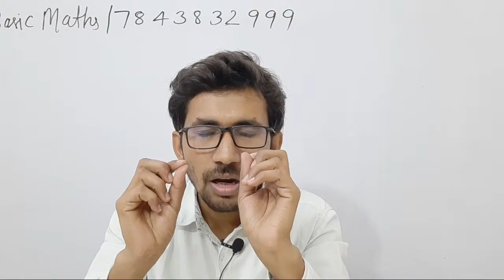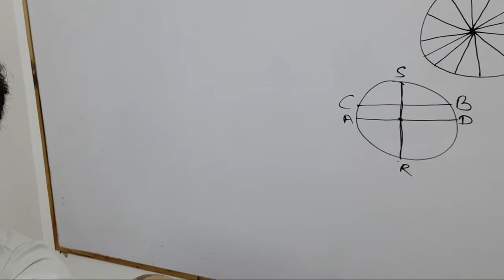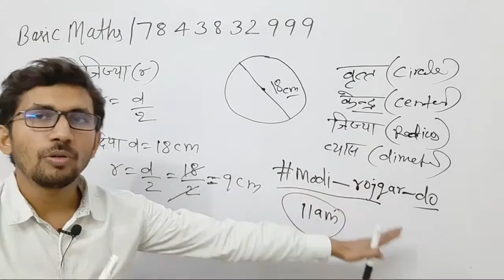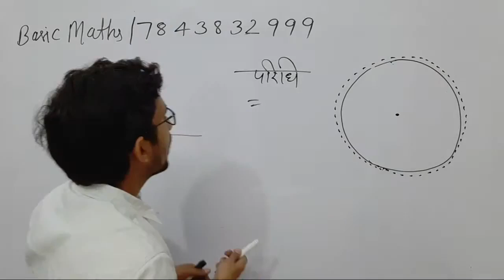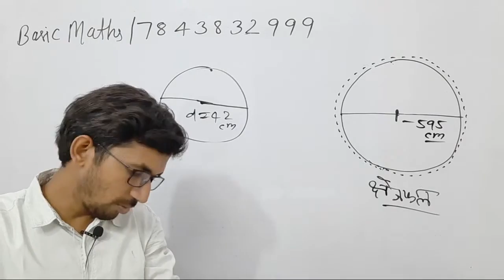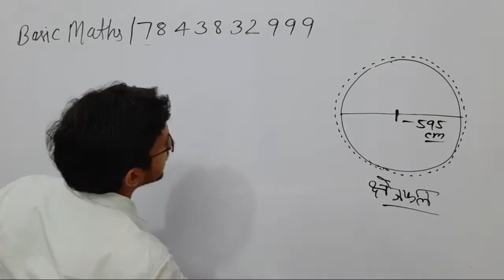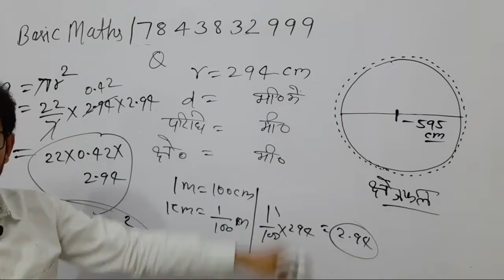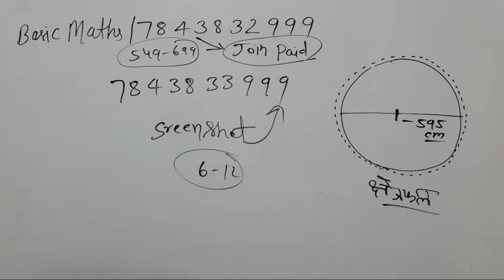7:00am / Circle वृत्त वृत्त_का_पूरा_कंसेप्ट_सीखिए Basic_math zero_level_maths pvrstudy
circle kise kahate hain,
circle in maths geometry,
brit kise kahate hain paribhasha ,
brit kise kahate hain hindi mein ,
वृत्त का क्षेत्रफल और परिमाप,
वृत्त का क्षेत्रफल कैसे निकालते हैं,
circles basic concepts,
वृत्त किसे कहते हैं
area of circle,
area of circle formula,